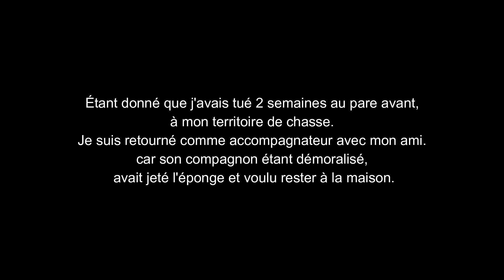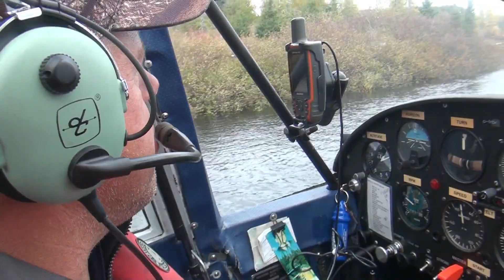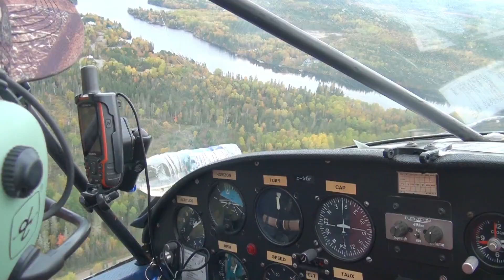Chasse orignal en avion au nord du Québec 2018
Aventure Nature est un site de vidéos filmées en forêt. Depuis mon enfance, je prends des vidéos de mes expéditions, seul ou en groupe. Comme vous pouvez le constater, j’ai un grand plaisir à réaliser ces vidéos et je voulais à présent partager la plupart d’entre eux.

Je commence maintenant à faire les montages et avec un peu de pratique, patience et temps, je devrais être capable de vous faire immerger dans mon monde de plein air.

Bon visionnage!